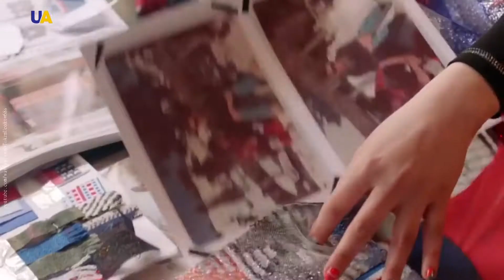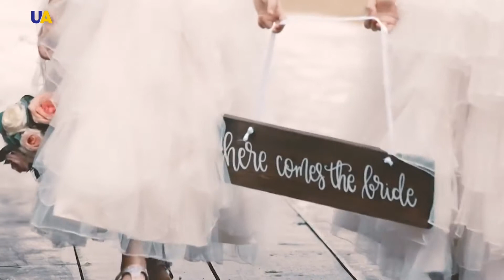GLOSS | Свадебные платья. Часть 2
В сегодняшнем выпуске мы поговорим о свадебной моде. Увидим много красивых подвенечных платьев.
Побываем в гостях у украинского дизайнера, который создает женственные, роскошные, эксклюзивные свадебные наряды. Познакомимся с её новой коллекцией, в которой воплощены нестандартные и интересные идеи.
А в рубрике «Модные советы» от нашего стилиста узнаем, какие подвенечные наряды сейчас в тренде.